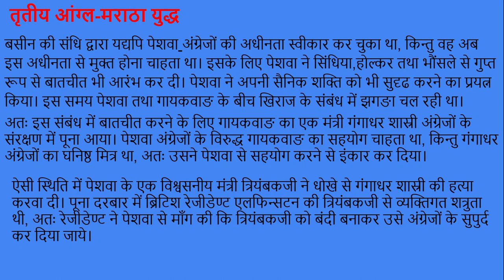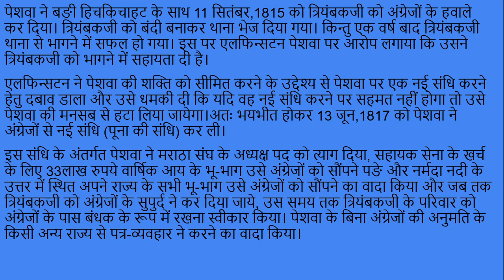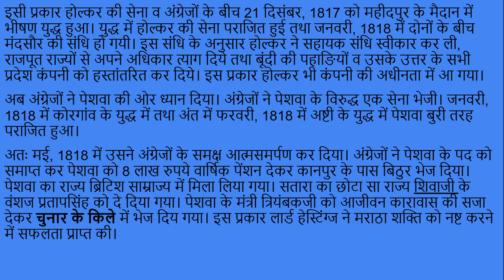तृतीय आंग्ल मराठा युद्ध (Third Anglo-Maratha War)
इस विडियो में हमने आपको तृतीय आंग्ल-मराठा युद्ध के बारे में बताया है। तृतीय आंग्ल-मराठा युद्ध के समय अंग्रेज गवर्नर-जनरल लार्ड हेस्टिंग्ज था। इस युद्ध में अंग्रेजों ने मराठों को बुरी तरह से हराया था। साथ ही पेशवा पद भी समाप्त कर दिया था।